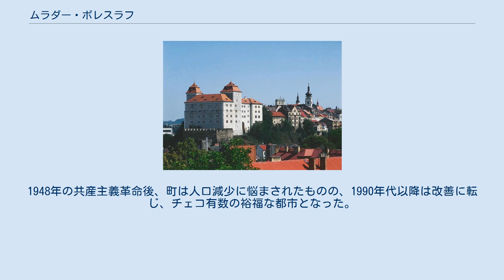ムラダー・ボレスラフ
ムラダー・ボレスラフ （チェコ語：Mladá Boleslav、ドイツ語：Jungbunzlau、ヘブライ語及びラテン語：Bumsla）は、チェコ・中央ボヘミア州の都市。
イゼラ川の左岸に位置し、プラハの北東50キロ地点にある。
ドイツ語での読みはユングブンスラウ。
 10世紀半ば、ボヘミア公ボレスラフ2世の王城として町が建設された。
プラハ近くにボレスラフで知られる城が既にあったため、新しい城は古いボレスラフ城と区別するためにムラダー（若い、という意味）と名付けられた。
15世紀には古いボレスラフ城はスタラー・ボレスラフ（Stará Boleslav、古いボレスラフ）として知られていた。
町は1334年と1436年に一部都市特権が認められ、プラハから北部ボヘミア、ルサティア、ブランデンブルクへと向かう道路上の要所となっていった。
16世紀、町はフス派の流れをくむブレスレン連合教会の中心地となった。
17世紀に再度カトリック化されたあと、町の人口が減少した。
 17世紀と18世紀、ムラダー・ボレスラフは重要なユダヤ人中心地だった。
この時代、町の人口のおよそ半数がユダヤ人だった。
19世紀になると（ユダヤ人共同体の減少した時期である）、ムラダー・ボレスラフは『イゼラ川のエルサレム』というあだ名をつけられた。
1634年、ヤーコプ・バシェヴィ・フォン・トラウエンベルクがハプスブルク朝初の最初のユダヤ人貴族となった。
彼はムラダー・ボレスラフのユダヤ人墓地に葬られている。
 19世紀に新たな繁栄の時代を迎えた。
町には重要な地域の中心地として、新たな学校、劇場、美術館ができ、ラウリン＆クレメント社（現在のシュコダ・オート）の自動車工場が創業した。
1948年の共産主義革命後、町は人口減少に悩まされたものの、1990年代以降は改善に転じ、チェコ有数の裕福な都市となった。